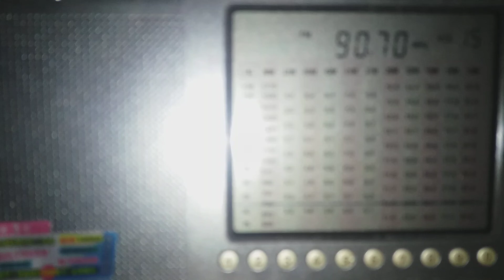[Tropo] 90.70 - PR 1. Solina/G. Jawor